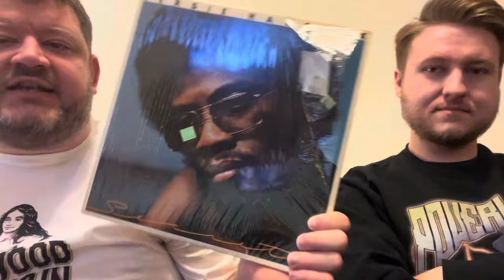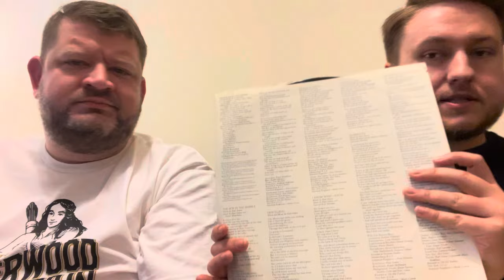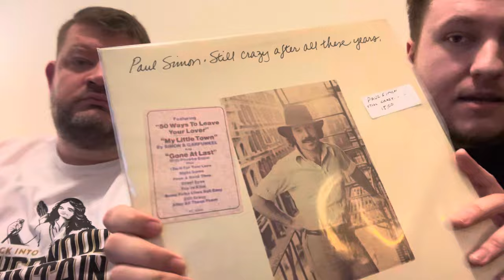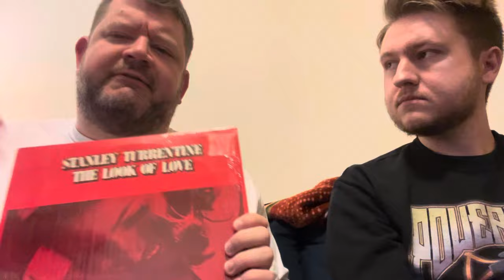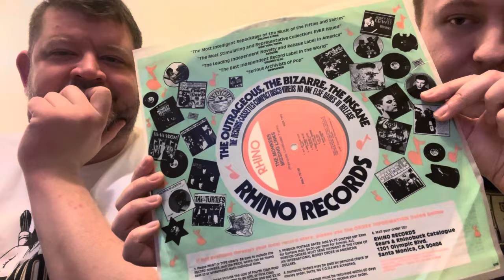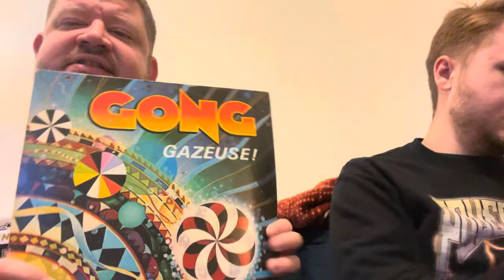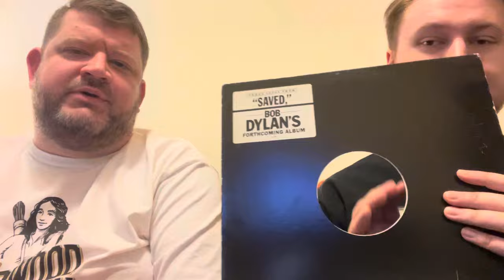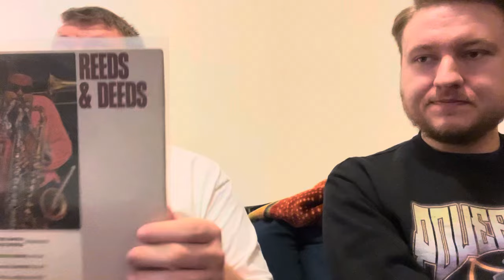Virginia Record Show Haul with Sam St. John!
Just me and my boy @Americanasam1994 showing what we picked up at the Virginia Record Show!